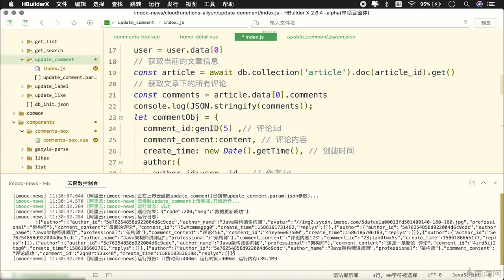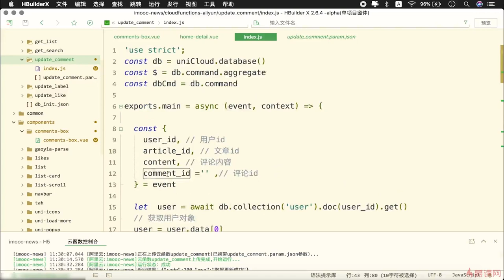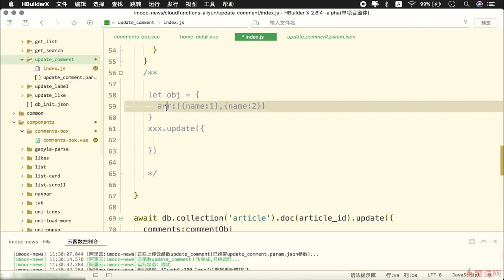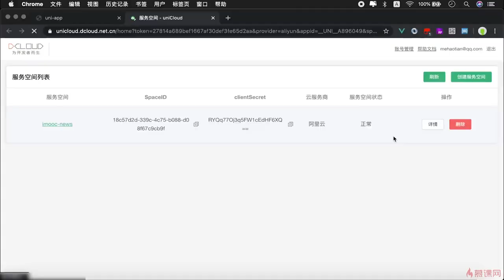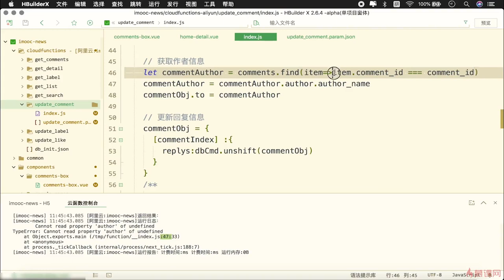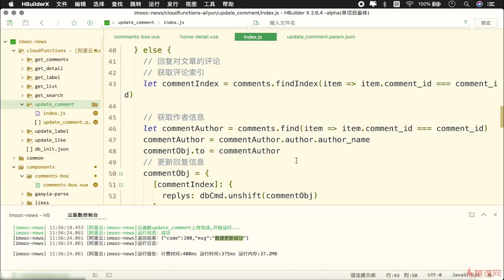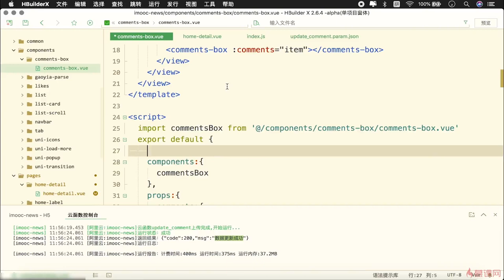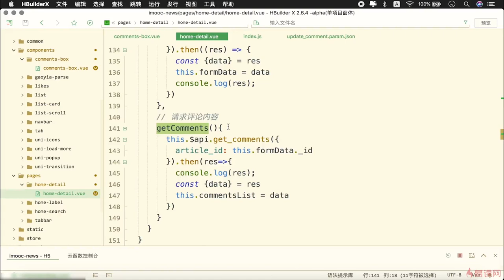8.10 评论内容实现 （5）｜uni-app 项目实战（详情页功能模块）｜uni-app & uniCloud 从零入门开发《IT技术资讯类跨端应用》项目实战